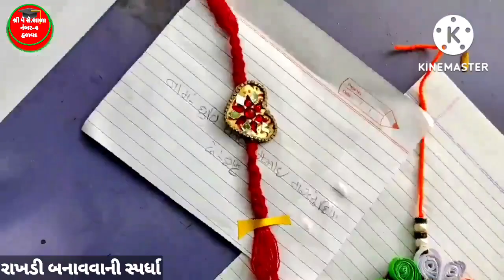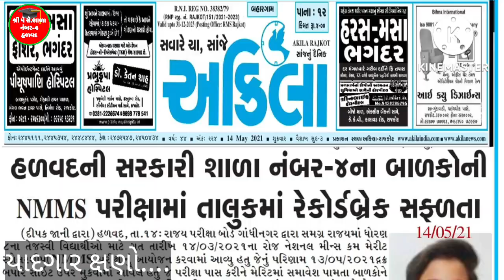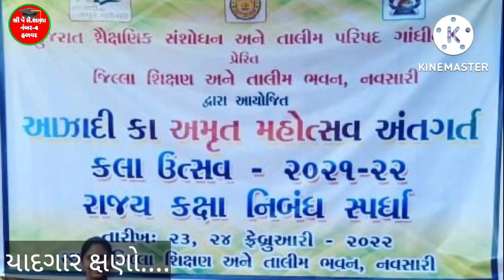શાળાની શૈક્ષણિક અને સહ શૈક્ષણિક પ્રવૃત્તિ ઓનો પરિચય નિહાળો...પ્રસ્તુત શ્રી પે સે.શાળા નંબર-4 હળવદ